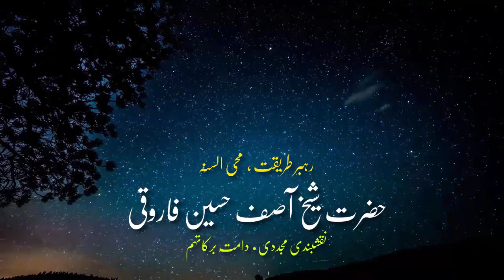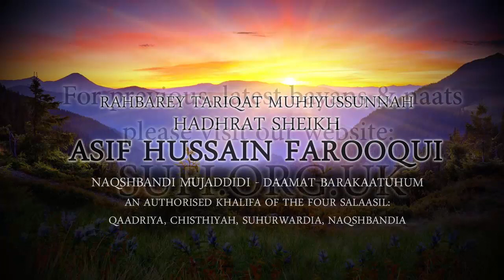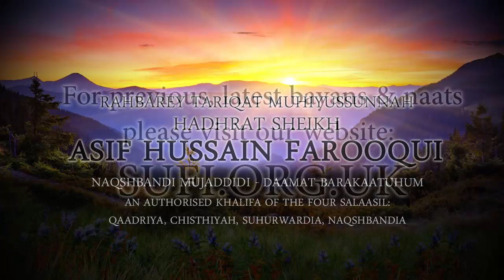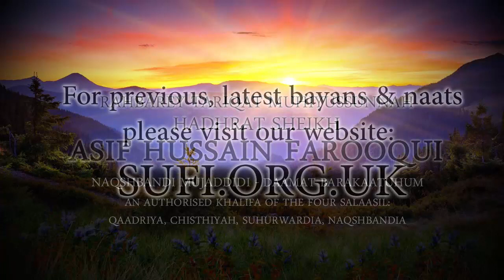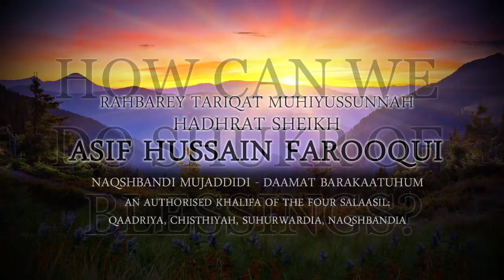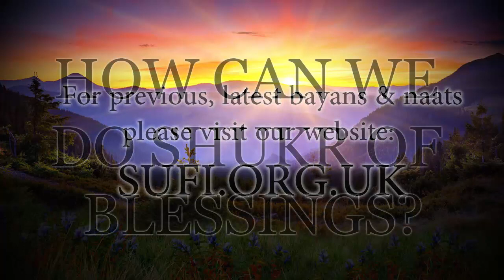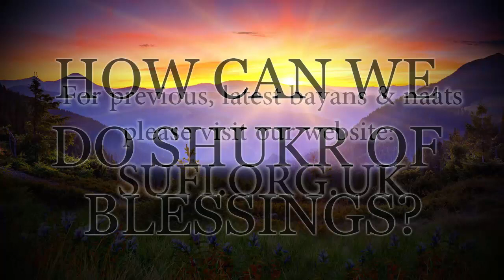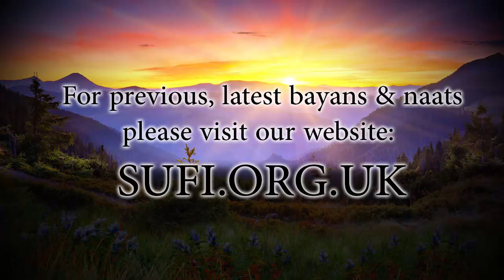Bayan How Can We Do Shukr of Blessings? - by Hadhrat Sheikh Asif Hussain Farooqui Naqshbandi (UK)